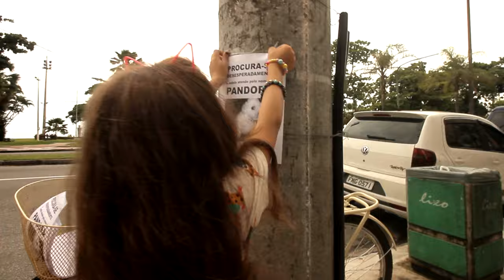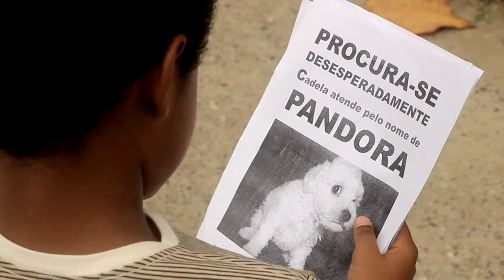Existe criança mais fresca que essa menina? - Turma da goiaba Ep. 25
Esse curta teve participação especial de Alexsander Grem, como ator e na equipe de produção.